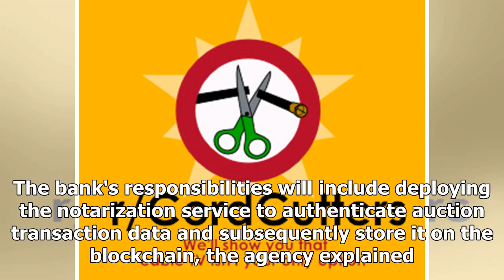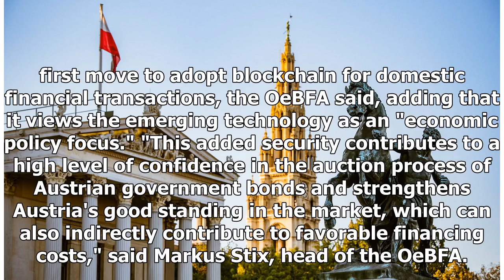Austrian Government to Notarize $1.3 Billion Bond Auction Using Ethereum